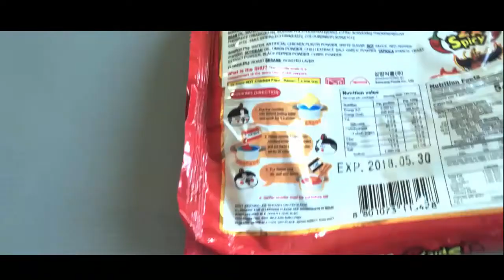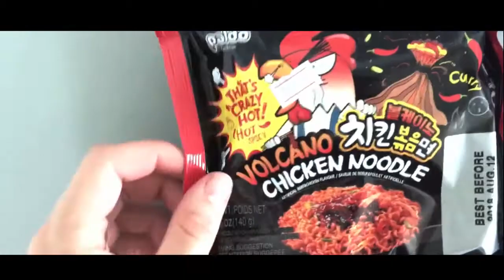HOTTEST NOODLES IN THE WORLD???